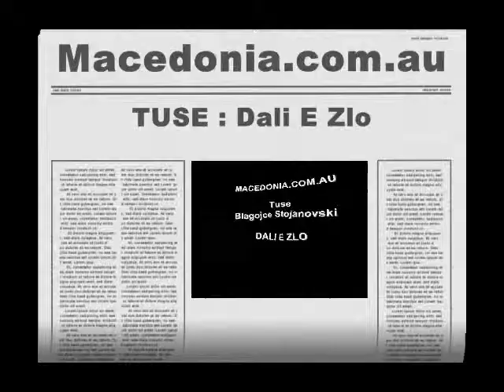TUSE - BLAGOJCE STOJANOVSKI- Dali e Zlo | MACEDONIA.COM.AU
MACEDONIA.COM.AU - TUSE - BLAGOJCE STOJANOVSKI- Dali e Zlo |